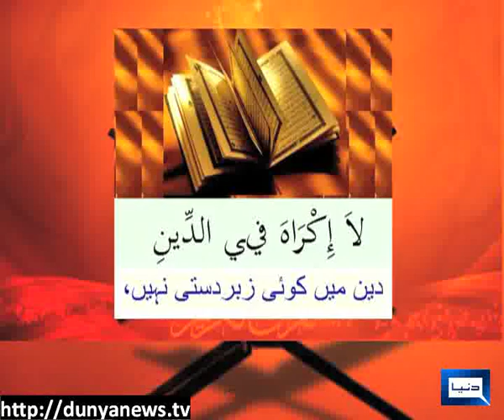Dunya News-POLICY MATTERS-25-08-2012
Latif Afridi, Tahira Abdullah & Abtsam Elahi Zaheer join Naseem Zehra to discuss Minorities' Rights & Message of Quaid-e-Azam